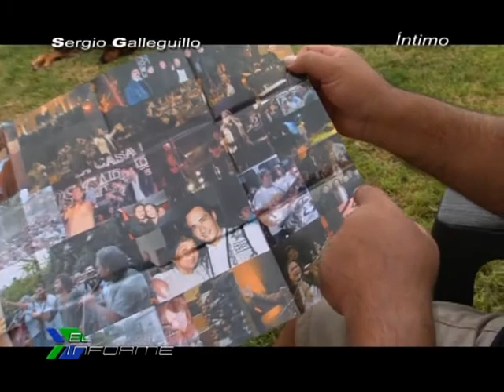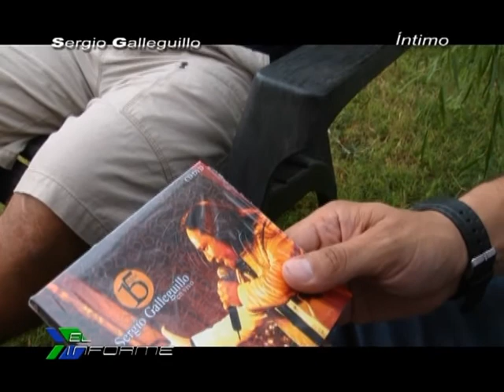Sergio galleguillo entrevista de Esteban Gianello en el informe